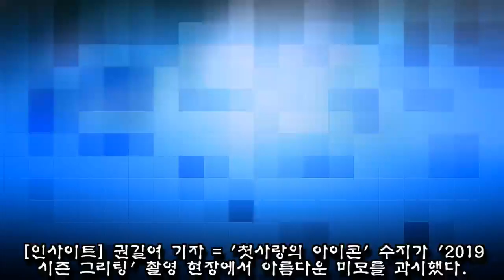세계 미녀 1위 할 것 같은 여신 수지의 최근 미모